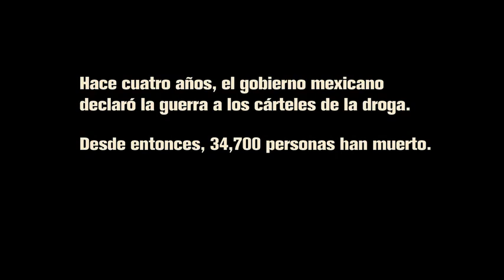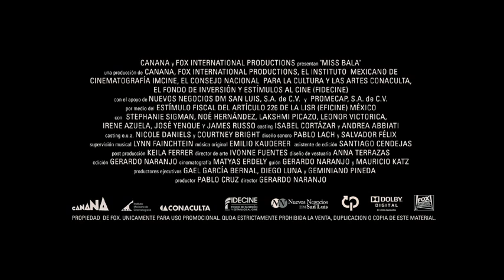MISS BALA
Miss Bala [2011]
Director: Gerardo Naranjo
Writers: Gerardo Naranjo, Mauricio Katz
Stars: Stephanie Sigman, Irene Azuela and Miguel Couturier